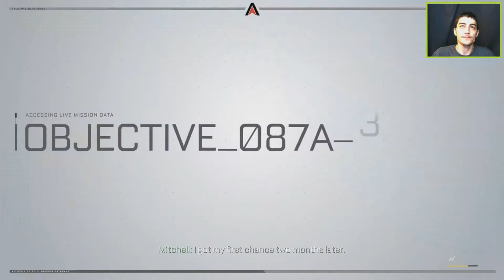We Are Surrounded! Traffic Part 2 COD Advanced Warfare Veteran Mission 3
Call of Duty Advanced Warfare Veteran Campaign Mission 3 Traffic Part 2 .